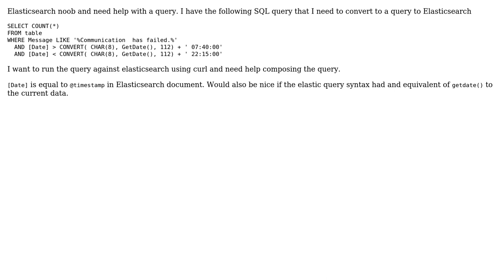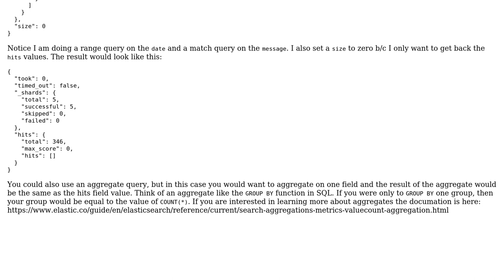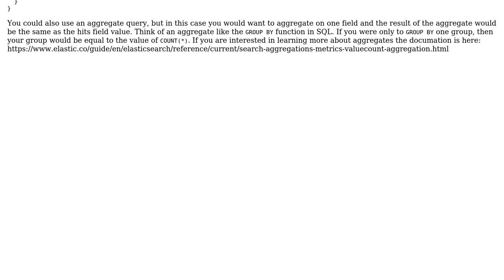Converting from SQL to elasticsearch query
With thanks & praise to God, and with thanks to the many people who have made this project possible! You are responsible for your own actions.